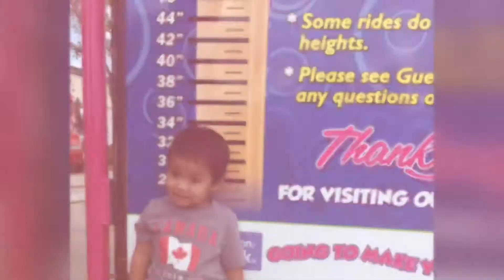Edmonton K-Day 2019 with Mayumi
K-Days, formerly known as the Edmonton Exhibition, Klondike Days, and the Capital Ex, is an annual 10-day exhibition held in Edmonton, Alberta, Canada mostly in late July. In recent years it has attracted between 700,000-800,000 visitors per year. It runs in conjunction with A Taste of Edmonton and – from 2006 through 2012 – the Edmonton Indy